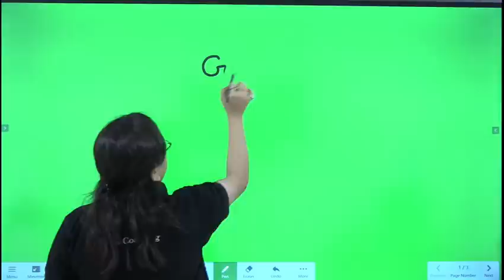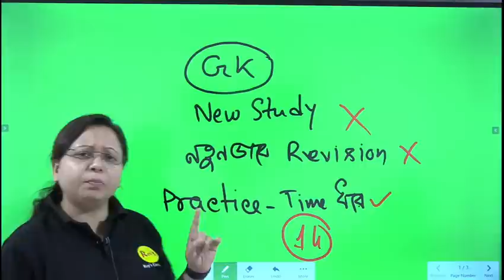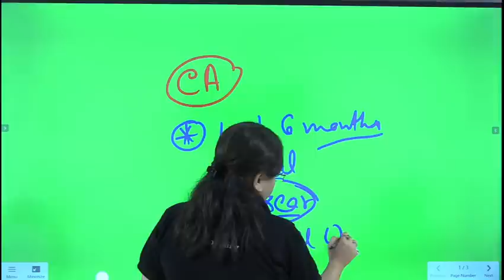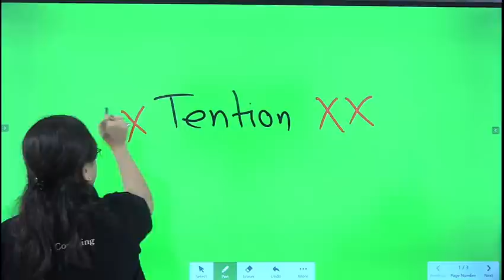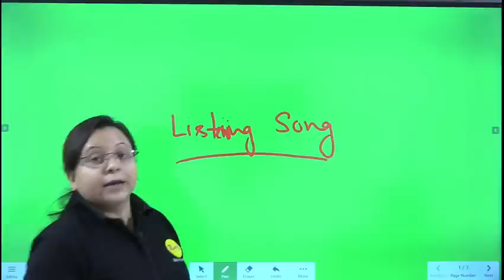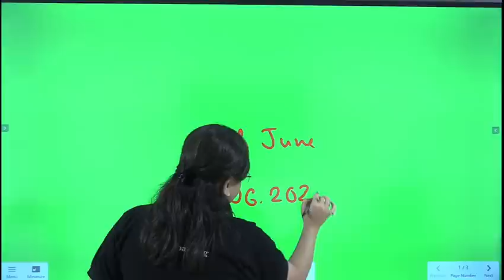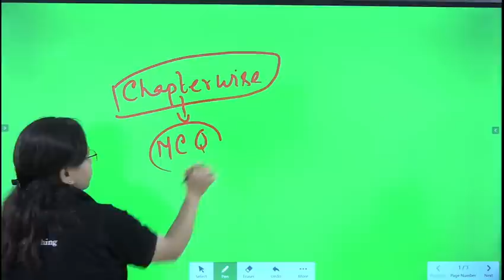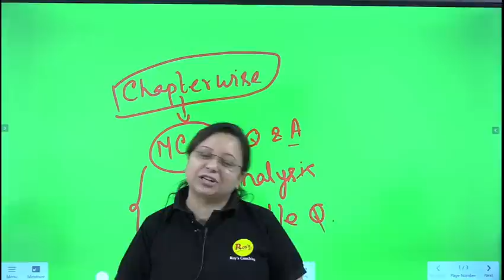শেষ মুহুর্তে কীভাবে প্রস্তুতি নেবে কলকাতা পুলিশের পরীক্ষার আগে? GK CA থেকে কী পড়বে? ROY'S COACHING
Roy's Coaching,KP SI and Sergeant Answer key,KP SI Answer key,kolkata police,wbp,kp si and sergeant answer key,kp si exam question,kolkata police exam question,kp si exam